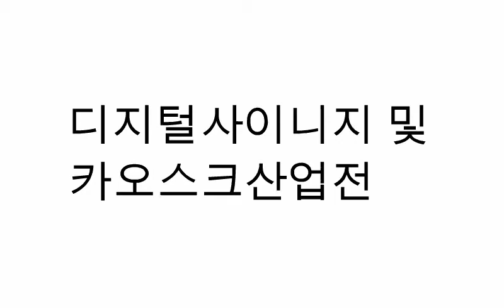디지털 사이니지 및 카오스크산업전.3gp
디지털 사이니지 및 카오스크산업전 35조 천명성